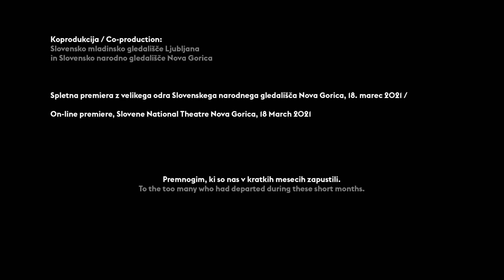jerebika, štrudelj, ples pa še kaj, SNG Nova Gorica in Slovensko mladinsko gledališče